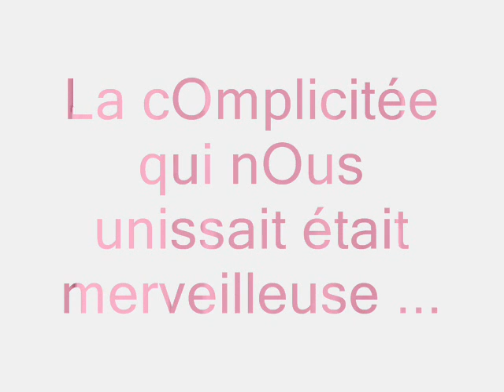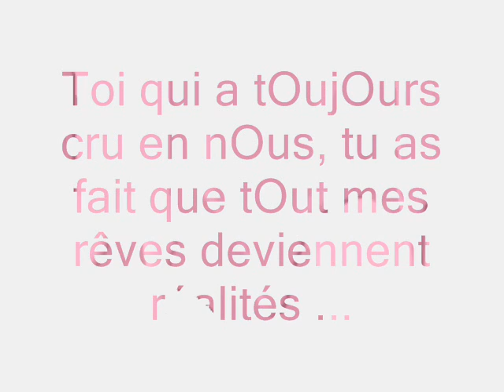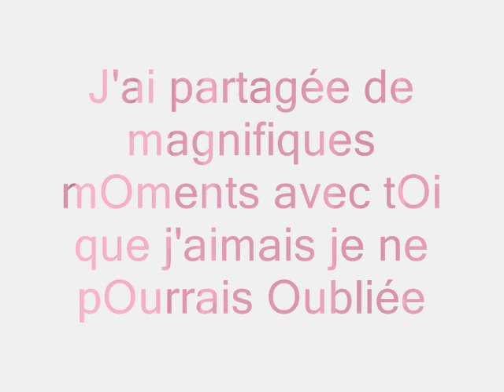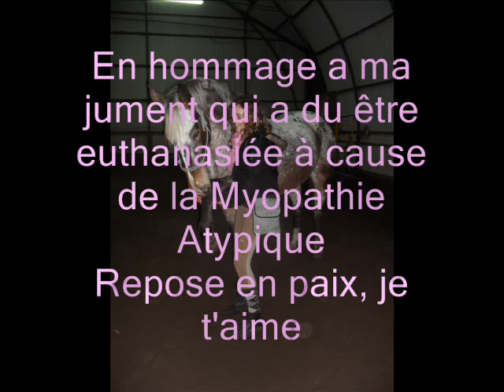A ma Roxane.wmv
A ma jument Roxane de Vaudignies, qui a du être euthanasiée à cause de la Myopathie Atypique